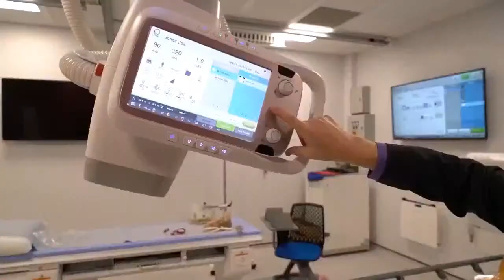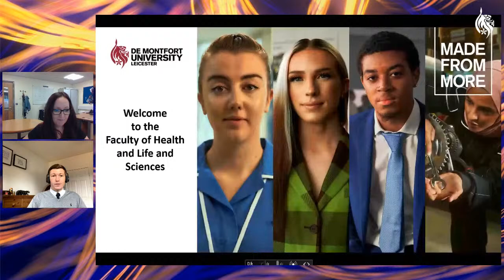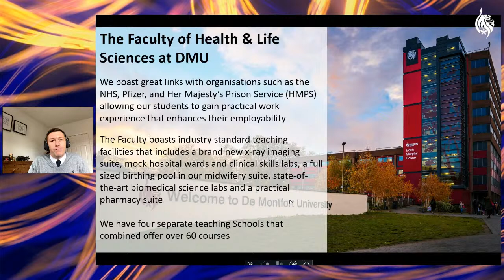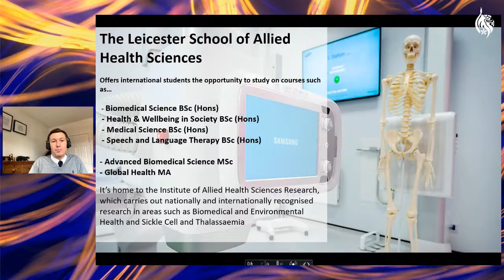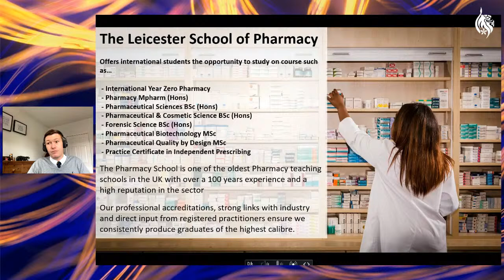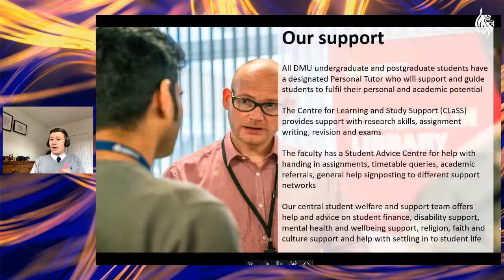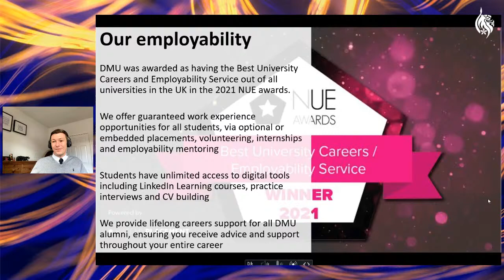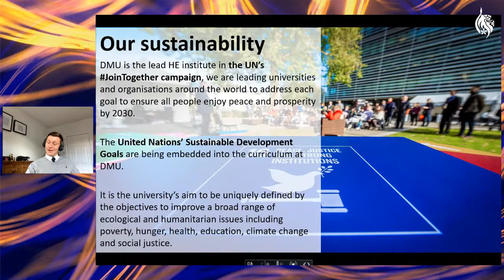Welcome to the Faculty of Health and Life Sciences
Join us to find out more about the Faculty of Health and Life Sciences at De Montfort University (DMU) from our Associate Dean of International. Discover the courses available for international students, and learn more about life as a DMU student in the UK from our current international students.